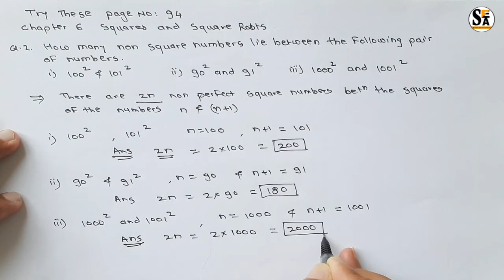Squares and square roots | Try these questions | pg.no.94 | Class 8 | Chapter 6 | Maths | CBSE board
our channel, this will encourage us to make many and different educational videos which will make it easy for you to learn many new things. This channel is made for parents/ teachers/ students who need guidance.